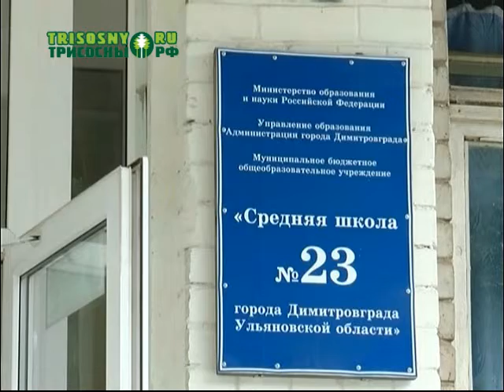Димитровградцы смогут задать вопросы министру просвещения РФ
В конце августа в режиме онлайн-трансляции наш город присоединится к общероссийскому родительскому собранию.